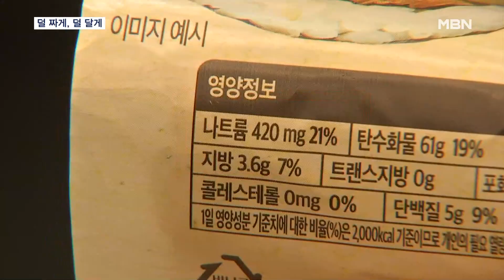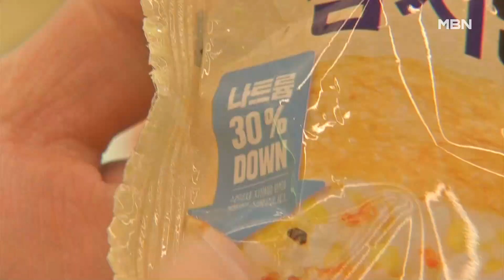덜 짜게, 덜 달게…'나트륨·당' 낮춘 저감식품 18종 선 봬 [굿모닝 MBN]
【 앵커멘트 】
  요즘 달고 짠 음식을 즐겨찾는 사람들 많은데요, 건강엔 안좋겠죠?
  정부가 나트륨과 당류 섭취를 줄이기 위해 편의점 등과 손을 잡고 저감 제품을 잇따라 출시하고 있습니다.
  신용수 기자가 취재했습니다.

【 기자 】
  편의점에서 팔고 있는 김밥입니다.

  나트륨을 절반이나 줄였다는 문구가 눈에 띕니다.

 한 줄에 나트륨 420mg을 포함하고 있어, 1끼에 1줄씩 먹어도 세계보건기구(WHO) 하루 권장량인 2000mg을 넘지 않습니다.

  함께 진열된 다른 김밥과 비교하면 나트륨 함량이 두 배 이상 차이나는 것입니다.

▶ 스탠딩 : 신용수 / 기자
- "이 제품은 식품의약품안전처의 나트륨·당류 저감제품 개발 지원사업을 통해 만들어졌습니다."

  올해 출시한 제품은 가정 간편식 이용이 지속적으로 증가함에 따라 김밥, 주먹밥 등 18종류가 포함됐습니다.

▶ 인터뷰 : 최종동 / 식약처 식생활영양안전정책과장
- "소스 등 원재료를 채소로 대체한다든지, 나트륨 함량이 높은 원재료 함량을 줄인다든지 등의 방법을 통해서 나트륨과 당의 사용량을 줄였습니다."

  식약처는 저염·저당 권장 캠페인을 진행하는 한편, 소비자가 나트륨과 당류를 줄인 제품을 쉽게 인식할 수 있게 겉면에 큼지막하게 표시도 했습니다.

  영상취재: 배완호 기자